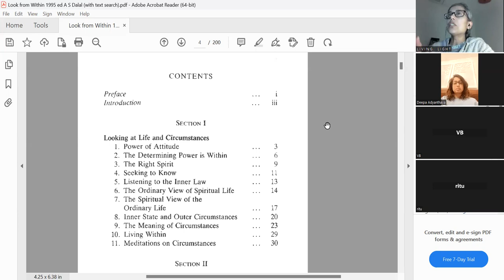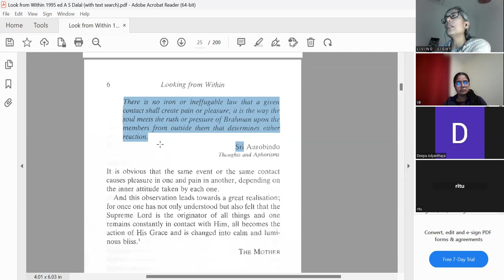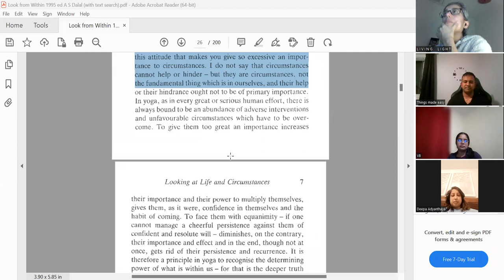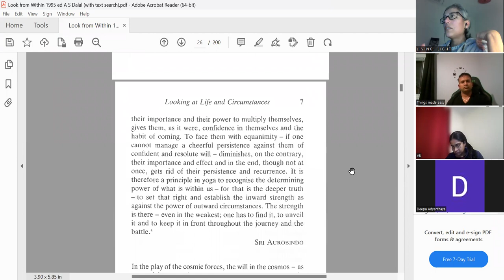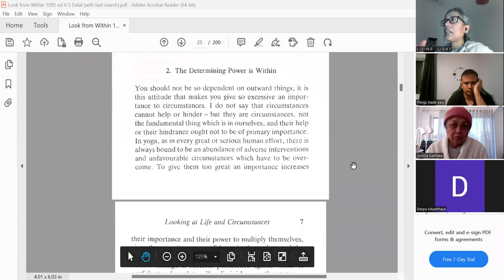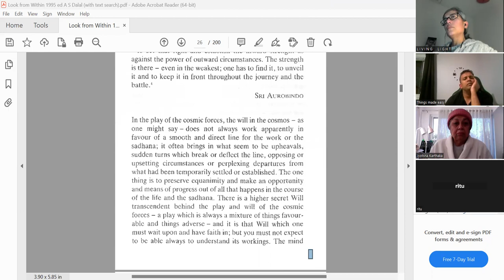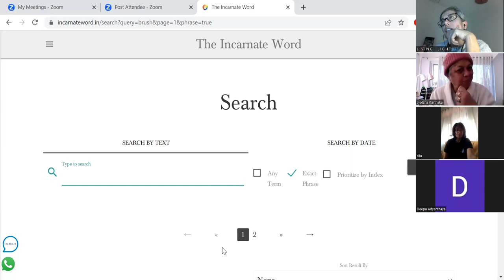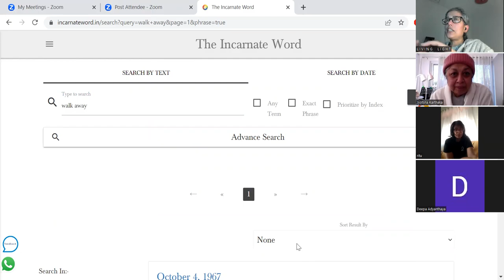Sri Aurobindo & The Mother Study Circle ( March 10, 2023)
Book Study - Looking from within ( Chapter 1)